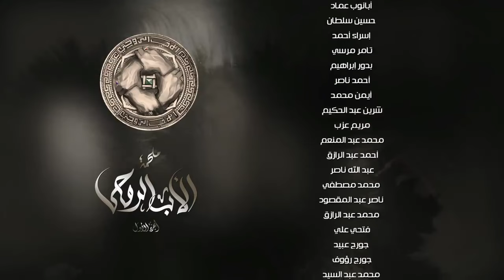مسلسل الأب الروحي مملكة العطارين HD الحلقة 38 الثامنة والثلاثون - The Godfather Series Episode 38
مسلسل الأب الروحي
بطولة : محمود حميدة , أحمد فلوكس , سوسن بدر , أحمد عبد العزيز , دنيا , مصطفى أبو سريع , ميرهان حسين , دياب , عايدة رياض , محمد عادل , عزت أبو عوف , لطفي لبيب , مي سليم , أسماء جلال ,  حسني شتا , محمد عز , كارولين عزمي , محمود الجندي , باهر النويهي , عمر الشناوي , سارة الشامي , محمود متولي , روان الغابة , ندى عادل , عمر زكريا فؤاد , يسرا وجيه , نيفان صابر , فريدة سيف النصر , محمد الصاوي , كيرا الصباح , صبري عبد المنعم , إسلام شوقي , إيهاب فهمي , منى فاروق , أحمد راتب , هند عبد الحليم , سناء شافع , فاروق فلوكس , إنجي أباظة , أحمد حلاوة ,  وفاء سالم , ولاء الشريف , عواطف حلمي , حسنة سليم , الشحات مبروك , إبراهيم فرح , محمد علي رزق , كريم سرور , مهند حسني , مي صالح , عزت بدران , إيمان سلامة

تأليف
هاني سرحان
محمد جلال
نبيل عبد الحميد

إخراج
بيتر ميمي
تامر حمزة